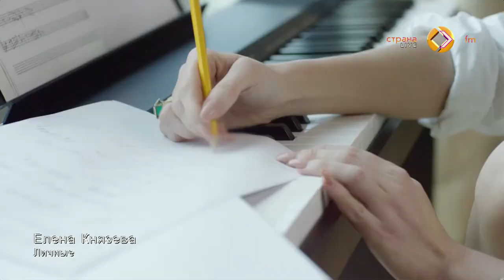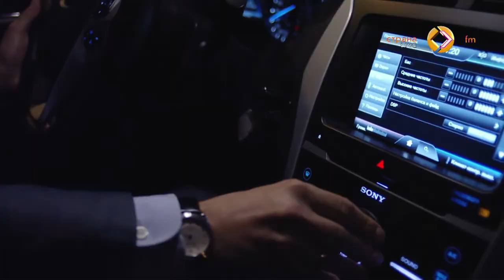В гостях у Страны FM Елена Князева